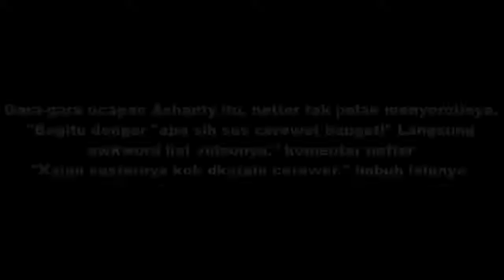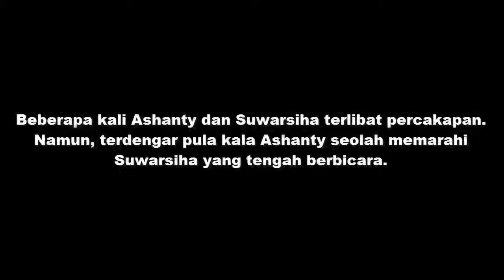Ashanty Marahi Baby Sitternya Gara Gara Hal Sepele Ini